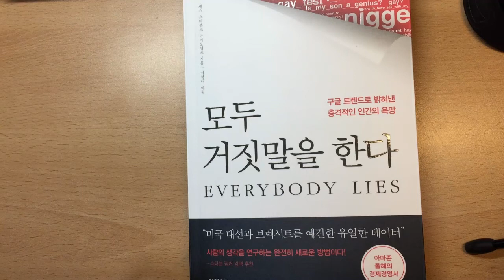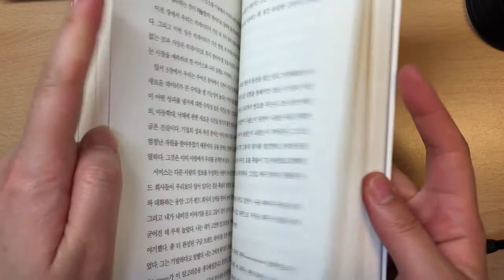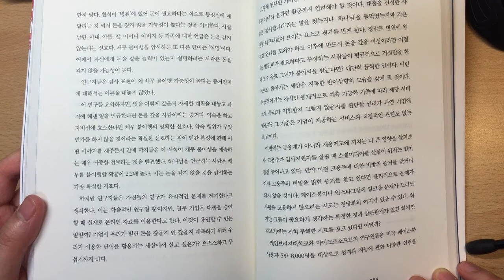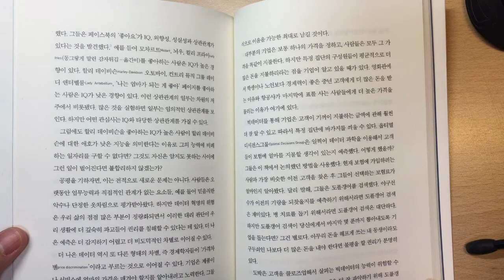모두 거짓말을 한다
세스 스티븐스 다비도위츠 / 이영래옮김
더 퀘스트

sns 페이스북친구의 진실#빚잘갚는사람은?